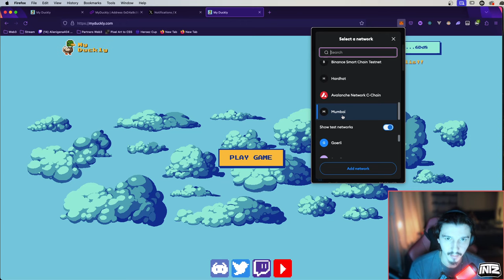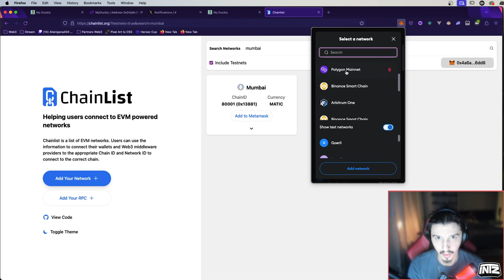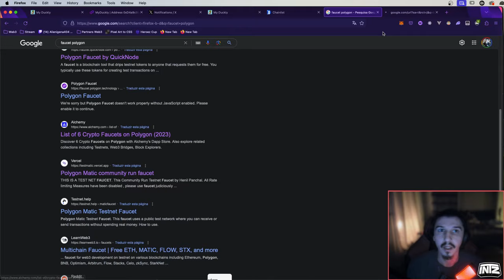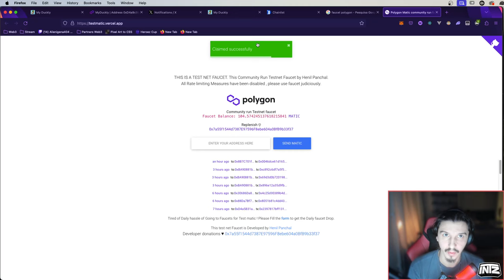MyDuckly - Se já pode testar o Mint se tiver WL